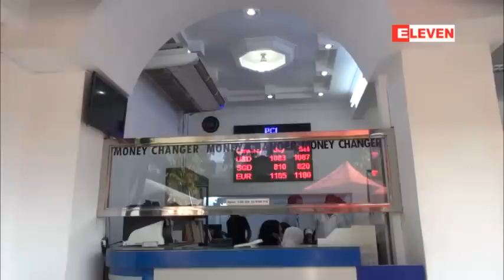အေထြေထြကုန္ေစ်းႏႈန္းျမင့္တက္ရန္ ရည္ရြယ္ခ်က္ျဖင့္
အေထြေထြကုန္ေစ်းႏႈန္းျမင့္တက္ရန္ ရည္ရြယ္ခ်က္ျဖင့္ ေဒၚလာေစ်းကစားၿပီးလုပ္ေဆာင္ေနမႈမ်ား အေရးယူမည္ဟုဆို